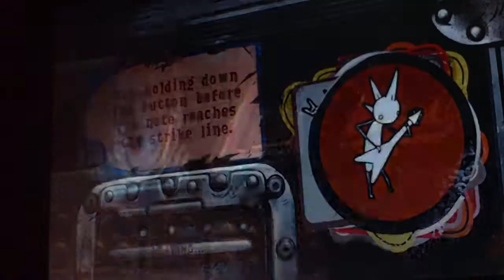Scream Aim 5*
Scream Aim Fire 5*

Final Tier 5* 4/7